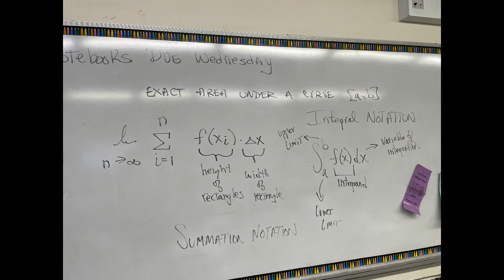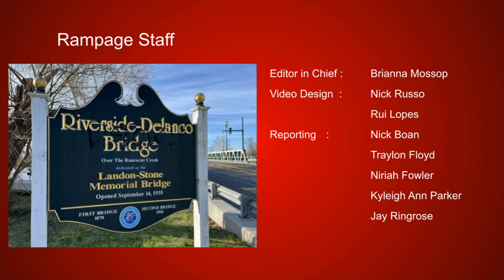Riverside Rampage February 2, 2024